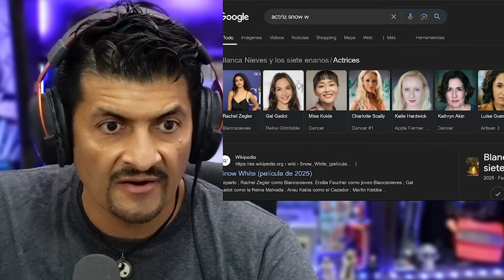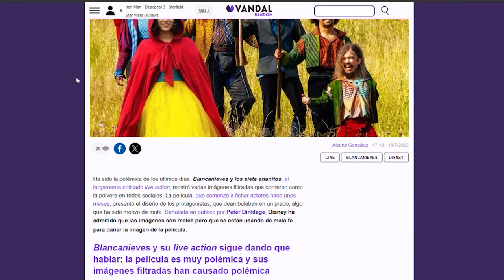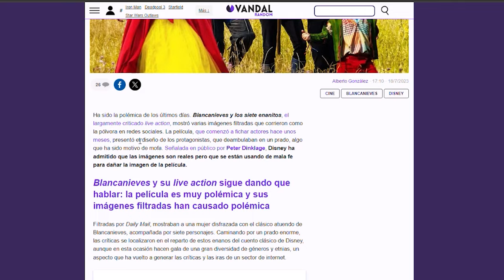REACCÍON Trailer BLANCA NIEVES, Toy Story 5 , MUFASA , Zootopia 2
la d23 dejo muchas sorpresas y trailers nuevos  pero tambien mucha POLEMICA , ¿Cual fue su reaccion al ver a la nueva blanca nieves y cual fue la pelicula que mas esperan ver?

¡Conviértete en un verdader@ miembro de este canal para disfrutar de ventajas exclusivas y apoyar mis videos👇 :

@NESSMAN:   / conejoness

@NESSMAN007    / nessman007

2- Ver  los comerciales completos y dejar tu like.

3- Únirte al canal como patrocinador por solo $99 pesos mensuales  (arriba hay un boton azul que dice unirte)

7-Hago esto por que disfruto comunicar ideas, opiniones y sueños cumplidos y por cumplir , mi opinion es sincera  y con el objetivo de  ayudarte a tomar una decisión de manera desenfadada y relajada del mundo del cine y de los videojuegos o simplemente pasarte un buen rato.

 A.Ness